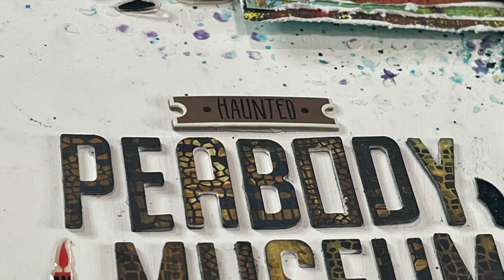Scrapbook Process Video #276: Mixed Media Mayhem "Peabody Museum"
Welcome to Mixed Media Mayhem!  This is where we all take the same, recipe, layout and/or sketch as an inspiration to create our own layout.

Here are the YouTube links to all of the scrapbookers who create layouts and videos for Mixed Media Mayhem:
Scrappy Kathy-  @scrappykathy
Rebecca Lockhart Scraps-  @RebeccaLockhartScraps
Janet -  @GalaxyGirlCreations
Adam -  @ScrappyAdam
Jessie -  @jessie203jb
Laura -  ***You Are Here***
Sandie -  @Steakgoddess
Rebecca M. -  @preciouspagespapercraft
Mel -  @MelWScrapping

Materials Used:
-  Tim Holtz "Abandoned" 8x8 paper pad
-  Lindy's Magicals (Mad Hatter Halloween themed set) in Freaky Frankenlime, Screamin Banshee Black, and Tainted Love Teal
- Sizzix letter dies
-  Echo Park Halloween chipboard
-  Sticko Halloween stickers (bats)
-  Martha Stewart Halloween epoxy stickers
-  Fun Stampers Journey "All Hallows Eve" clips
-  Heidi Swapp Color Shine in teal
-  Stamperia stencil "Formato G" KSC480